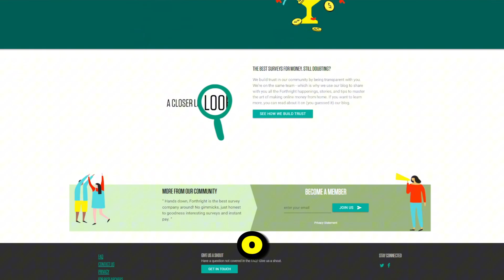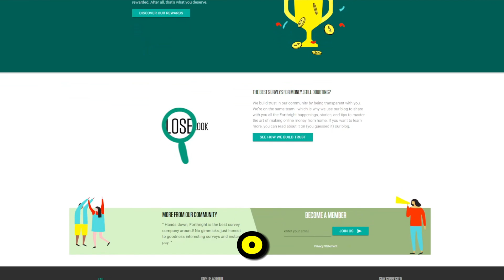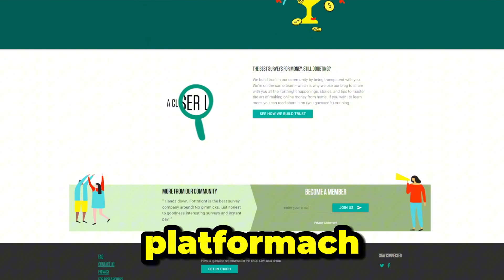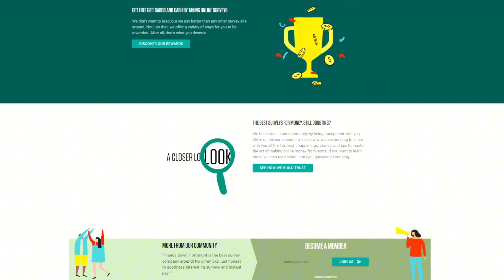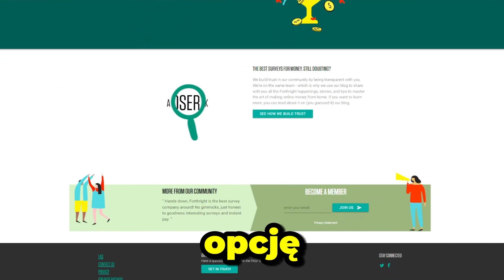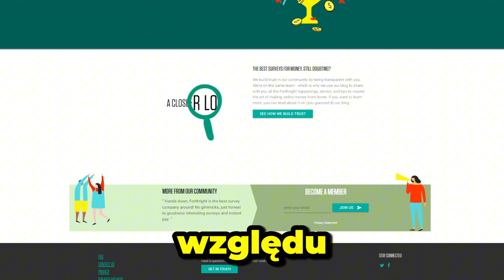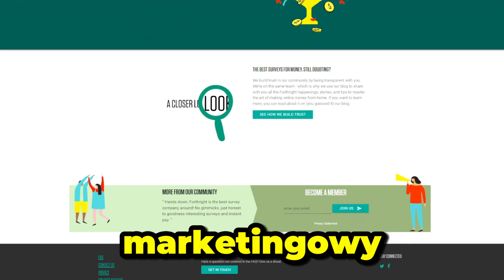50 złotych dziennie na ankietach? Forthright Surveys recenzja i opinie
Prowadzę kanał poświęcony zarabianiu i wszelako rozumianym tworzeniu treści na youtubie i innych social media. Działam ponad 10 lat i mam duże doświadczenie w tej branży.

💵 Zarabiaj na polecaniu produktów na twoich stronach i social media, zarejestruj się